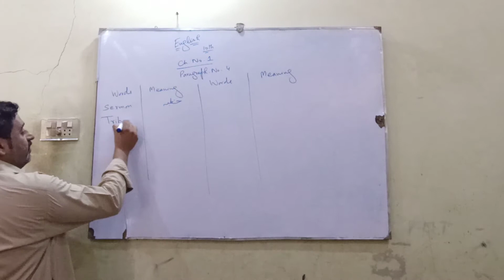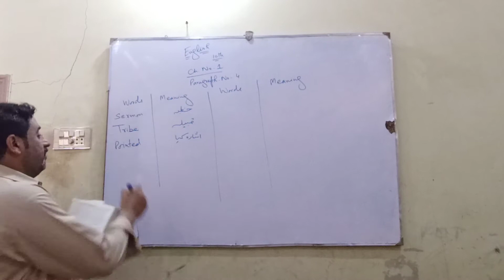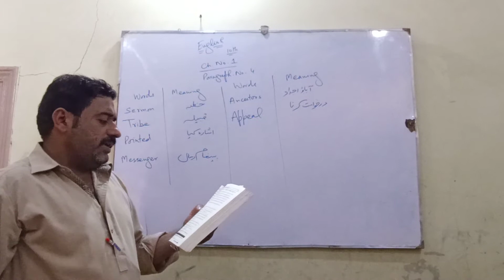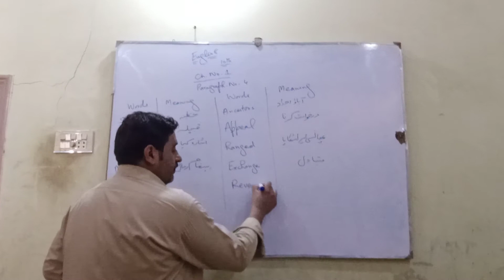English ch.no.1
Translation paragraph no.4